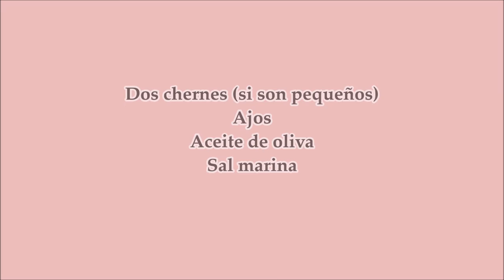Cherne a la espalda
Un magnífico pescado fresco brevemente horneado y enriquecido con ajo salteado